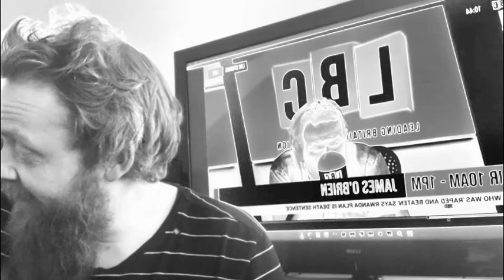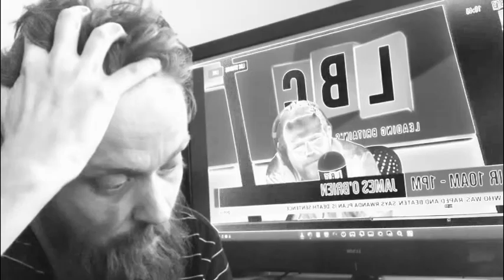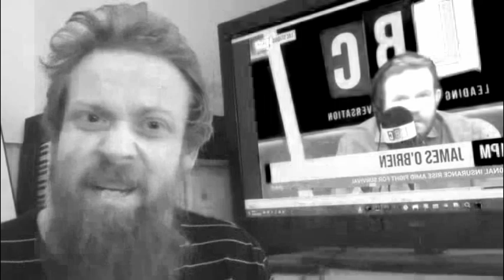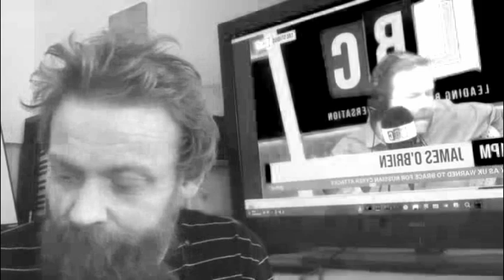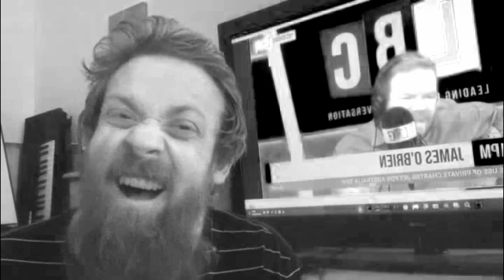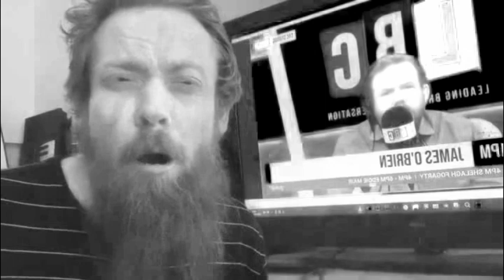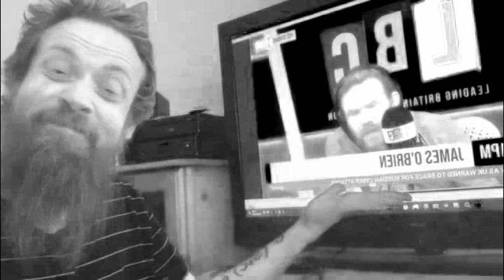The Return of the LBC Callers